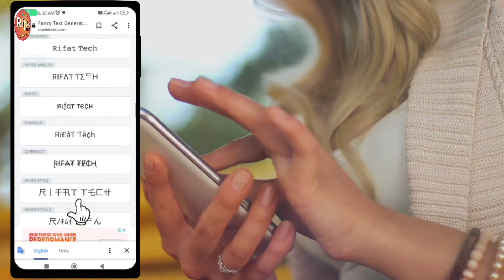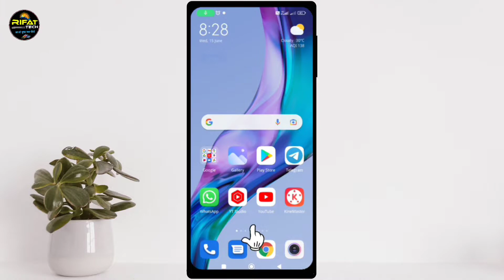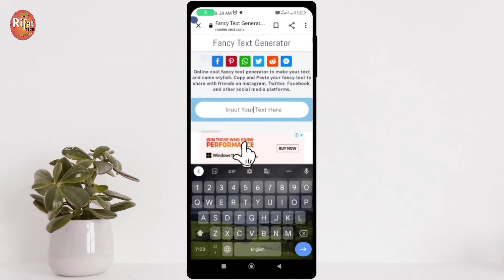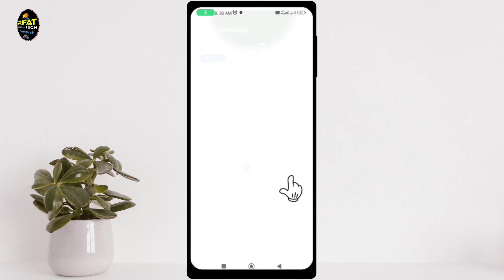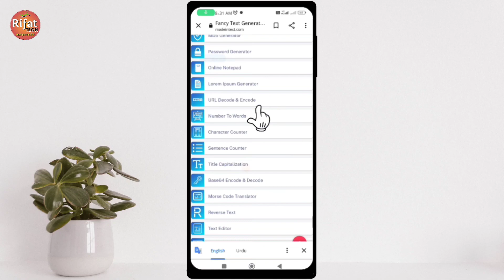Stylish Fonts में बिना किसी App के Chatting किजिए || Sms with Stylish Fonts for all Messaging apps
WhatsApp Facebook Instagram telegram pe kijiye ab apne friends and relatives se chatting stylish Fonts ke sath wo bhi bina kisi app ke
Stylish Fonts without any app